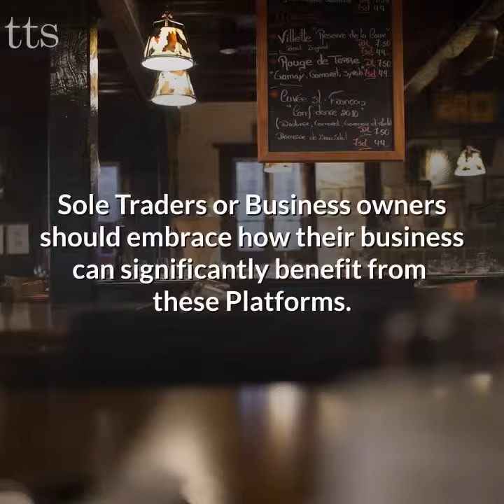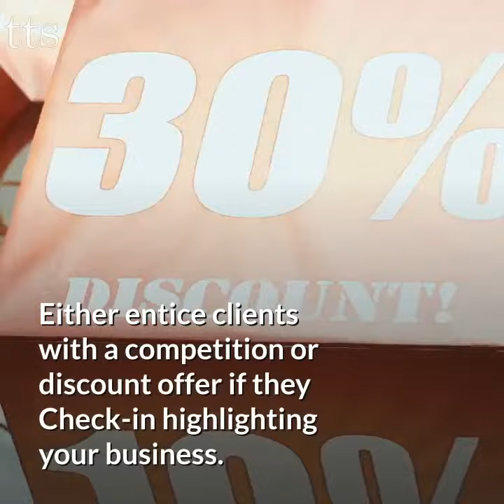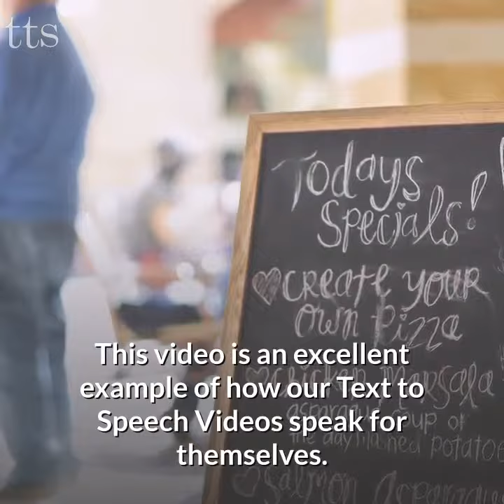Grow your Business with Video & Facebook Check-in marketing trends in Sussex, London & Surrey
Video & check-in marketing tips to raise awareness of your Business or Restaurant in 2019 & beyond.
Text to Speech Video is the way to go to Build up your customer base. Our video marketing statistics is cost-effective for 2019 & beyond, text to speech videos speak for themselves. I think you'll find our video marketing tips useful.

By comparison, Video marketing agency is expensive – whereas we create affordable video content for social media, viral marketing and broadcast Ever wondered if video marketing for business is really worth it.
Well, it will depend on how you implement video marketing for your business is worth to you.